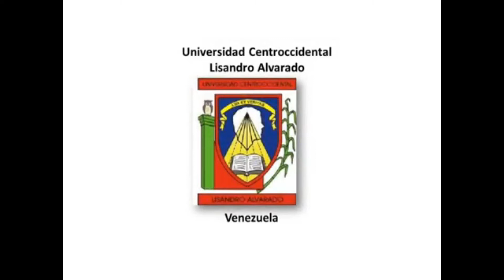Ramon Chirinos Art #7 (Honoris Causa)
El próximo 27 de enero de 2015, el artista plástico Ramón Chirinos, recibirá de la Universidad Centroccidental Lisandro Alvarado (UCLA) el título doctor honoris causa, por su reconocida creación con la paleta de colores, que lo ha convertido en uno de los máximos exponentes del arte contemporáneo en Venezuela y diversos rincones del mundo. El mensaje de sus paisajes colmados de expresionismo-abstracto no geométrico se solidifica en una de las casas de estudio más importantes de la región.